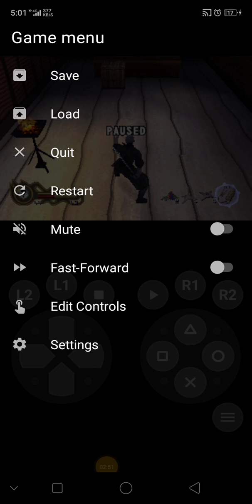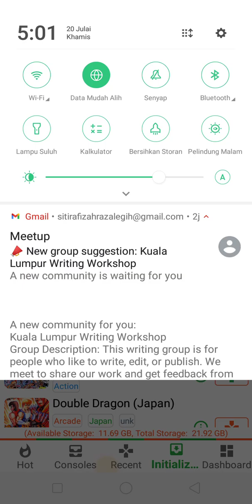tenchu 2 birth of the stealth Assassins rikimaru misi 11 bahagian 11 belum tamat